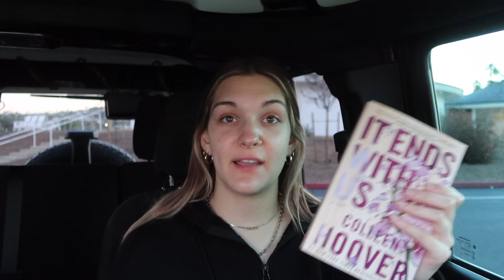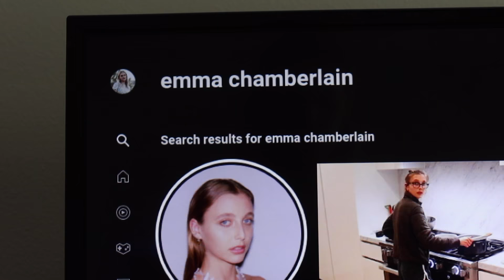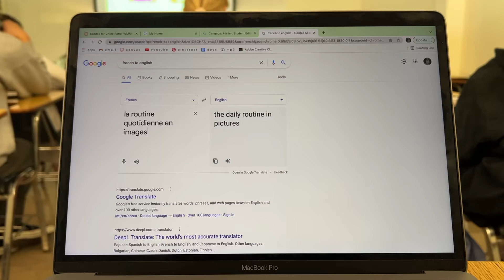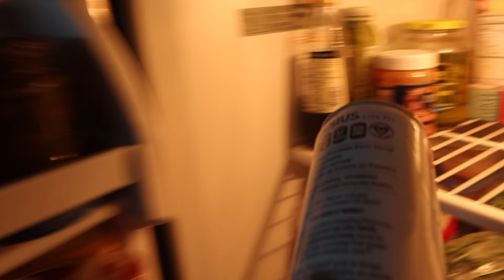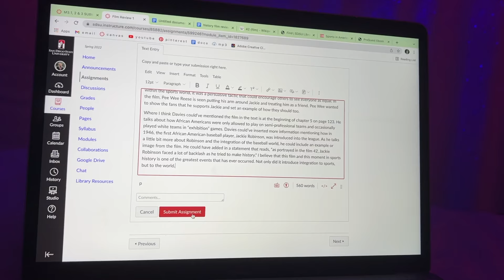DAY IN MY LIFE @ SDSU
hey guys! here’s a day in my life at san diego state university going to class, the gym, coffee shop, and more. i hope you guys enjoy!!